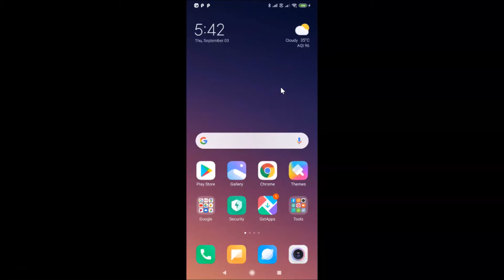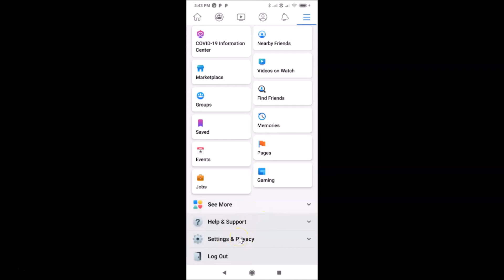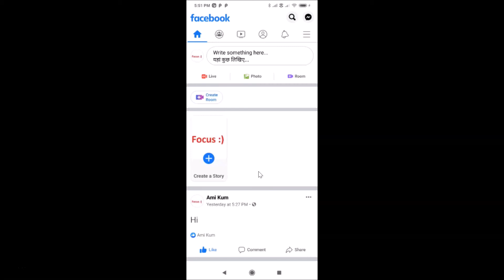How to Turn Off Sound in Facebook App on Android?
Hi guys, In this Video, I will show you 'How to Turn Off Sound in Facebook App on Android.'